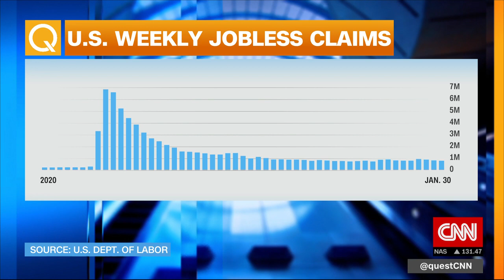EY CEO: Executives "very bullish" on second half of 2021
When it comes to a post-pandemic recovery, C-suite executives are "very bullish on the second half of the year," says EY CEO Carmine DiSibio. He explains how companies are preparing for this moment, what they should do next, and how climate change goals play a role.